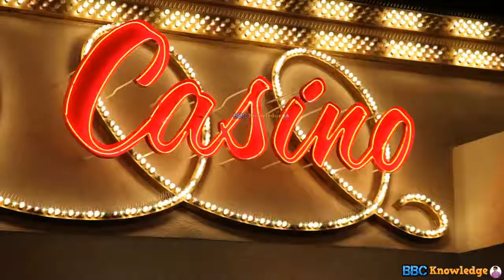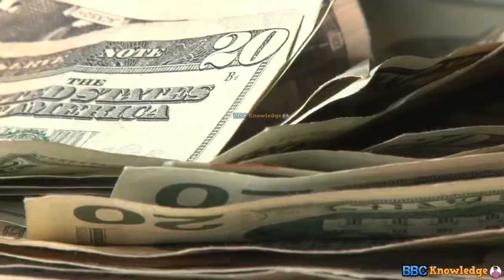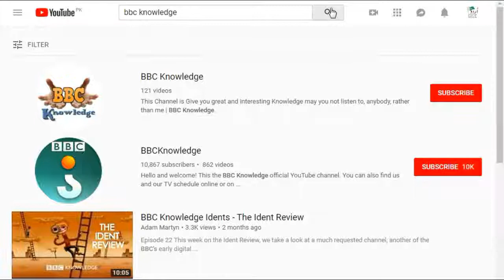Biggest Gambling Losses Of All Time In The World In Hindi And Urdu